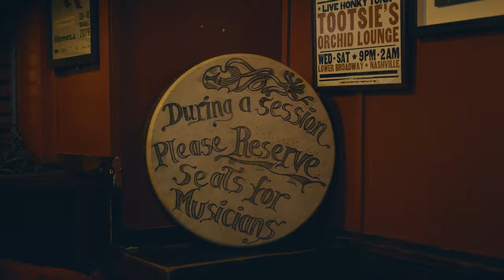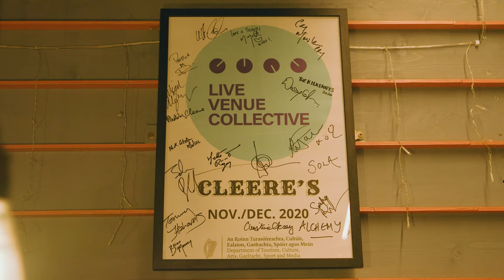Cleeres Online Concert Series featuring John Blek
Cleeres Online Concert Series featuring John Blek was funded by the Department of Tourism,Culture,Arts,Gaeltacht,Sport & Media's live performance support scheme.